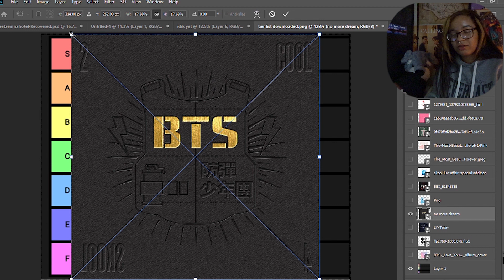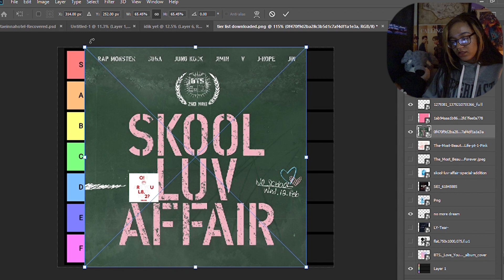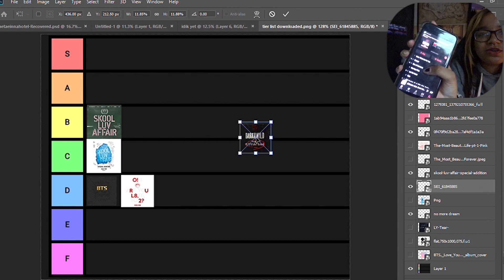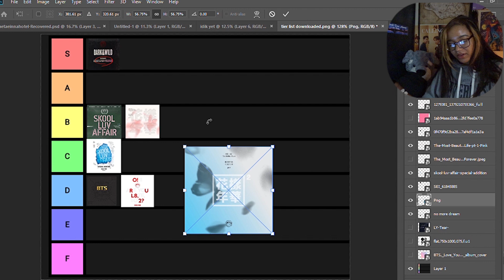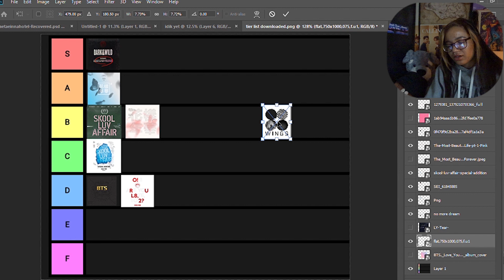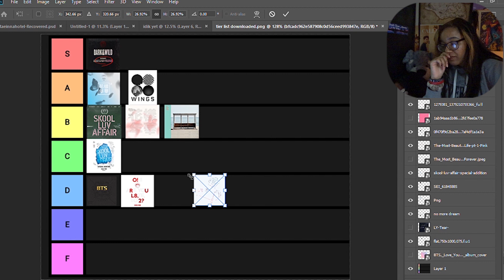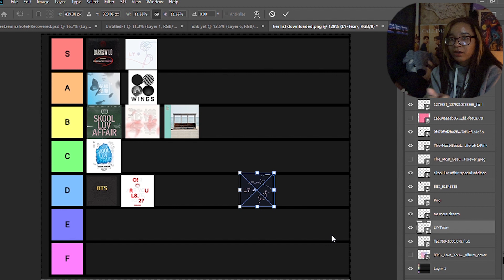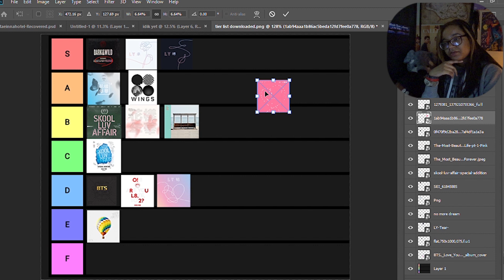the most accurate bts album tier list (thank you for 1k)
the 1k vid is coming soon sorry this took so long I was having adobe issues, but yes this is, in fact, the most accurate tier list for bts albums because all of my nonexistent credentials match up.

socials:
twt: sinpkjm
yesstyle code: MORBHIID